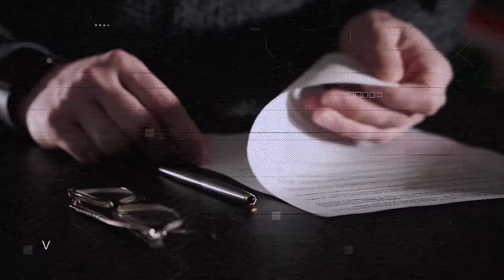Airbnb pide ayuda externa para anfitriones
Adquiere este E-book sobre Como hacer dinero en Airbnb de Venta en Amazon! ref = mp_s_a_1_fkmr1_1

Adquiere este Curso en línea sobre Como hacer dinero en Airbnb de Venta en Udemy!

Airbnb le está pidiendo al Congreso que ayude a sus anfitriones, después de que solo alcanzó sus ingresos al anular sus políticas de cancelación debido a la crisis del coronavirus

Airbnb está pidiendo al Congreso que establezca medidas que ayuden a las pequeñas empresas y empresarios que enumeran alojamientos en su sitio como parte de los esfuerzos más amplios de alivio del coronavirus del cuerpo.
La compañía está instando a los miembros del Congreso a aprobar una colección de desgravaciones fiscales y propuestas relacionadas con préstamos dirigidas a sus clientes administradores de propiedades.
Las propuestas de Airbnb siguen sus movimientos la semana pasada y este fin de semana para permitir que los huéspedes de todo el mundo cancelen sus reservas debido al brote de COVID-19.
Esos movimientos anularon las propias políticas de cancelación de sus anfitriones, y el costo de los mismos correrá a cargo de los administradores de la propiedad.

Airbnb está pidiendo al Congreso que ayude a los administradores de propiedades que enumeran los alojamientos en su sitio como parte del esfuerzo del organismo para estabilizar la economía durante la crisis del coronavirus.

En una carta enviada el martes a la presidenta de la Cámara de Representantes, Nancy Pelosi, y al líder de la minoría de la Cámara de Representantes, Kevin McCarthy, la compañía de viajes en línea recomendó que la legislatura apruebe una colección de desgravaciones fiscales y medidas de préstamo que beneficiarían específicamente a su red de anfitriones. Las medidas proporcionarían ayuda a corto plazo para los administradores de propiedades y, a largo plazo, podrían hacer que el negocio de alquiler a corto plazo sea más rentable para ellos.

"Estamos principalmente preocupados por la gente común que depende de los viajes y el turismo para su subsistencia", dijo Chris Lehane, vicepresidente senior de política y comunicaciones de Airbnb. Airbnb, continuó, da la bienvenida a "la conversación durante su trabajo para garantizar que cualquier paquete de ayuda económica incluya estas u otras medidas para apoyar financieramente a los operadores estadounidenses de alquiler a corto plazo y a los empresarios individuales y pequeñas empresas de la industria de viajes durante este tiempo de crisis y recuperación".

La carta sigue los movimientos de Airbnb a fines de la semana pasada y el pasado fin de semana para permitir que muchos más de sus clientes cancelen sus reservas debido a preocupaciones y medidas para contener la pandemia de COVID-19. Según la última versión de la política de cancelación de Airbnb, los huéspedes de todo el mundo ahora pueden cancelar todas y cada una de las reservas realizadas el sábado pasado o antes para reservas con fechas de registro entre entonces y el 14 de abril.

airbnb cancelaciones
airbnb covid-19
airbnb coronavirus
airbnb recesión
airbnb perdidas
airbnb crisis
airbnb ayuda
airbnb curso
airbnb guru
airbnb dinero
airbnb anfitriones
airbnb huéspedes
airbnb reembolsos